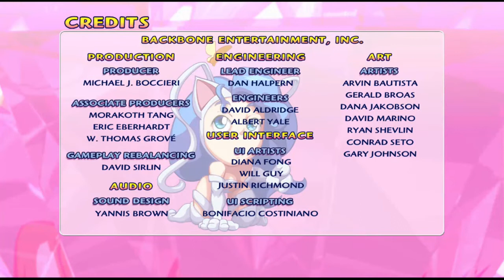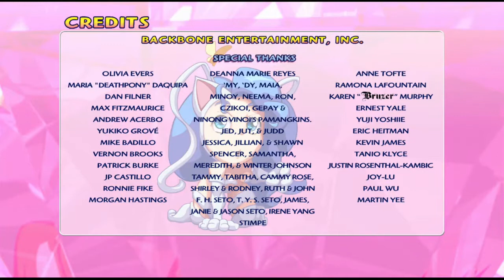Super Puzzle Fighter II Turbo - No Continue Expert Difficulty Playthrough w/Felicia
𝘗𝘰𝘴𝘴𝘪𝘣𝘭𝘦 𝘦𝘱𝘪𝘭𝘦𝘱𝘴𝘺 𝘸𝘢𝘳𝘯𝘪𝘯𝘨 𝘢𝘵 14:31. 𝘞𝘩𝘪𝘭𝘦 𝘐'𝘮 𝘯𝘰𝘵 𝘤𝘦𝘳𝘵𝘢𝘪𝘯 𝘢𝘣𝘰𝘶𝘵 𝘪𝘧 𝘵𝘩𝘪𝘴 𝘪𝘴 𝘮𝘶𝘤𝘩, 𝘐 𝘫𝘶𝘴𝘵 𝘸𝘢𝘯𝘵𝘦𝘥 𝘵𝘰 𝘣𝘦 𝘴𝘢𝘧𝘦.

Recently, I began streaming on Twitch (which is something I never thought I'd say) and decided to stream myself playing some Puzzle Fighter as the best cat-girl around, Felicia! I had managed to complete a full playthrough of X Mode on Expert difficulty without using a Continue, so I couldn't let it go unnoticed.

Overall, I'm pretty happy with the playthrough. It certainly feels satisfying to win some matches in about 40-50 seconds or less, even if not all matches end with a flashy finish. My personal highlights would be at 1:37 and 7:18. Combos always feel so nice to make.

I hope you enjoy this video, and if you celebrate it, have a lovely Thanksgiving! 🦃

Created using WeVideo. The only thing belonging to me is the gameplay footage provided. Footage recorded November 24th, 2021.

• 0:00 - Cosmoparticlefunk - Space Invaders Extreme HD
• 14:31 - Felicia Stage (USA) - Night Warriors: Darkstalkers' Revenge